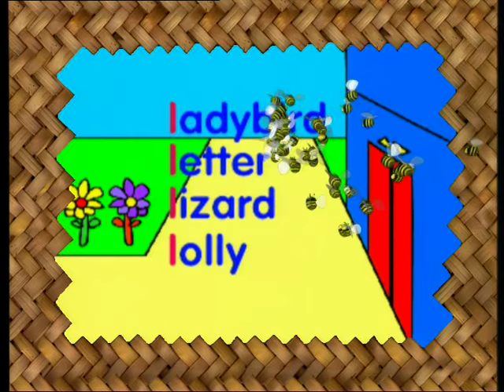Bumble's Photo Album | Bumble and Friends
What's more fun than taking photos of you and your friends!

Boo is on a mission to take secret snaps of Bumble to surprise him with his very own photo album - a very thoughtful gift.

Remember no matter where you go today, no matter what you do, I believe you are special, you believe it too.

Bzzzz!